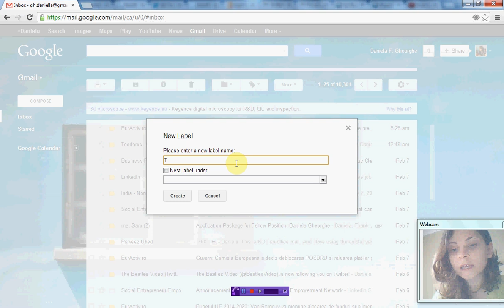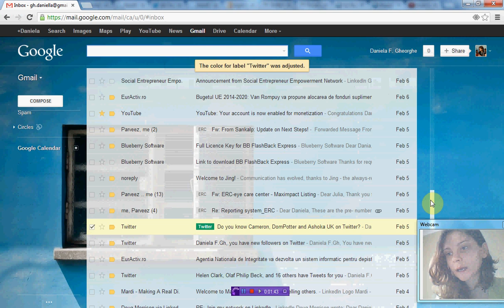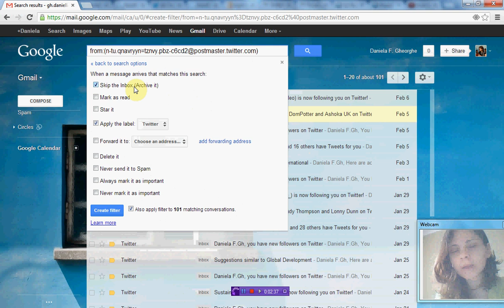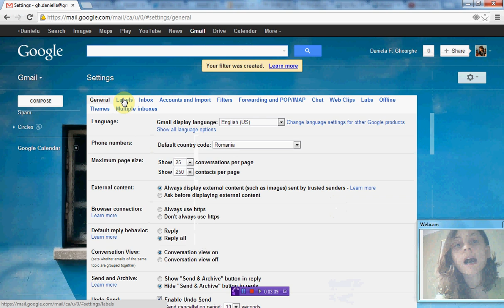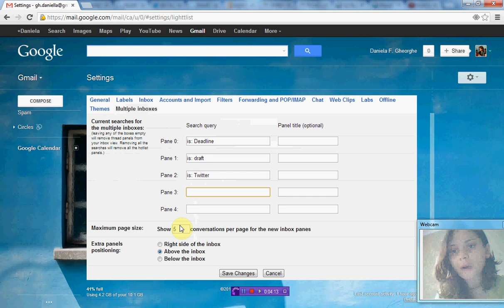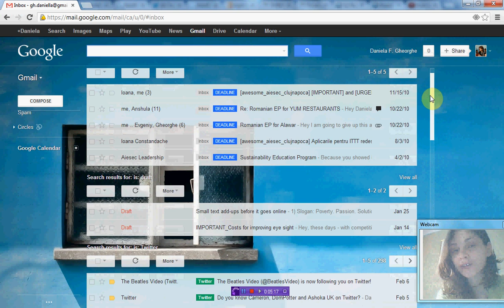How to organize your Gmail using Multiple Inboxes (II)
Watch first "How to organize your Gmail using Multiple Inboxes (I)" to see how you can enable the Multiple Inboxes lab
Add extra lists of emails in your inbox to see even more important email at once. Further use labels and filters for a more efficient structure of your emails. The new lists of threads can be labels, your starred messages, drafts or any search you want.